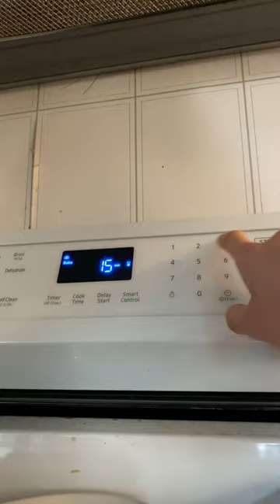Make a fresh loaf of bread with me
A fun little morning vlog :)